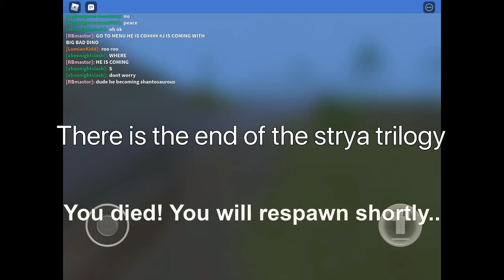The end of the strya-dinosaur simulator roblox-part 3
Welp it is the end but he is not dead on this channel lol